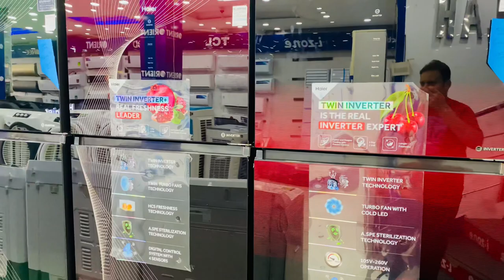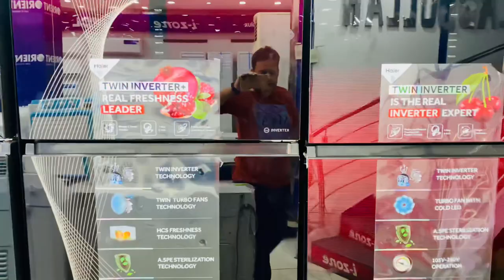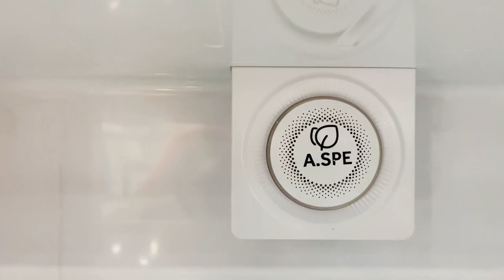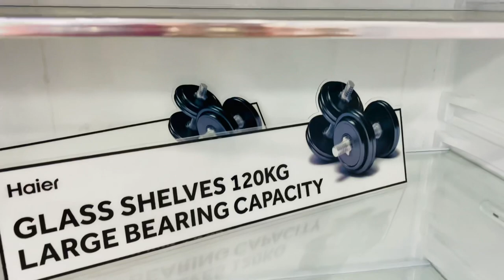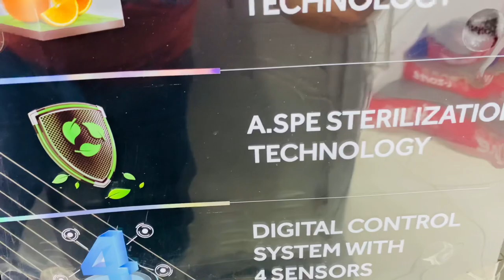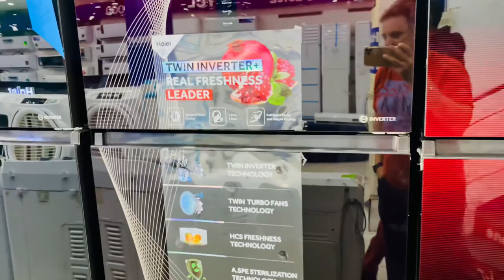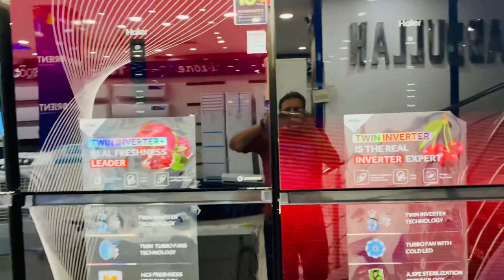Haier Refrigerator Best Price in Pakistan Abid Market Lahore 2024#inverter